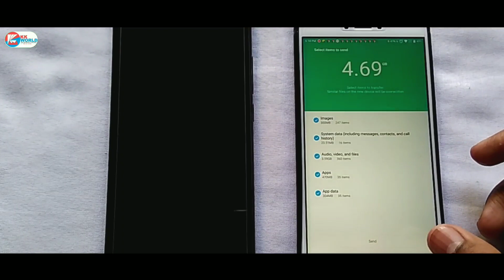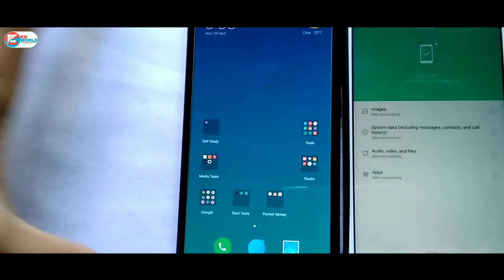Transfer All Apps, Files, Videos, Photos and Data to Redmi Note 5 Pro in One click | in Hindi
If you want to transfer all apps and data to Redmi Note 5 Pro then watch this video till the end.

Topic Covers -

Hey, Main Hu Kulbhushan Kundalwal aur Agar video pasand aaye toh plz like,share aur comment krna na bhule aur channel ko subscribe nahi kiya h toh plz subscribe kijiye kyunki hum isi tarah ki video Hindi me laate rhte h...